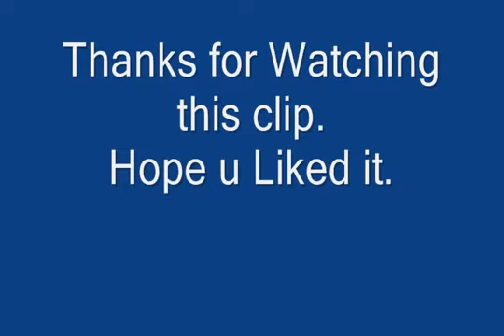Aatuthottilil ninne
Superhit malayalam song collection